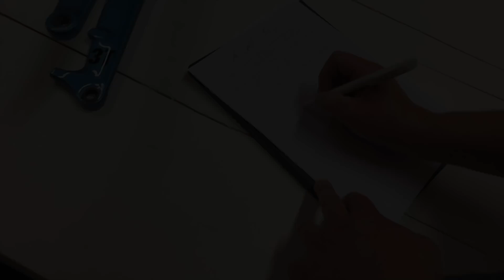Bikeporn! Zwei richtig schicke OPEN U.P. RTP Rahmen (Ready to Paint) direkt vom Lackierer.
Ein Rad für unseren Mitarbeiter (Classic U.P.) und eins für einen Kunden von uns (New U.P.). Wir packen beide Rahmen aus und zeigen sie im Detail!

Kameras:
Sony A7 III Kamera
Sony RX 100 V für unterwegs
Sony A6500 Kamera

Objektive:
Zeiss Batis 20 25 mm
Sony 28/16-35 mm SEL-1635GM G Master
Sony 10-18 mm APS-C SEL-1018

Action Cams:
GoPro Hero 6
Sony FDR X3000

Drohne DJI Mavic Air